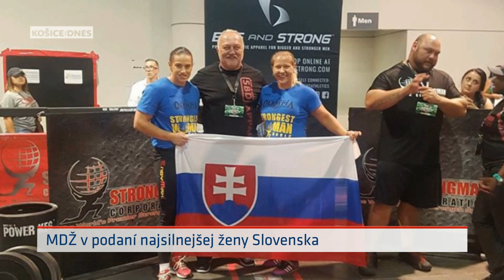MDŽ s najsilnejšou ženou Slovenska